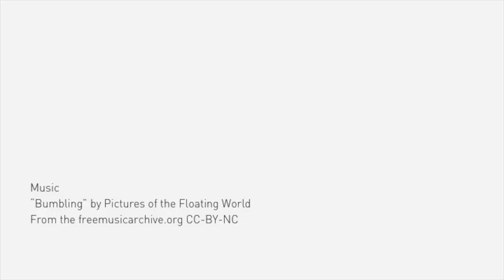EON's Pilbara program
A visit to the schools of Strelley, Yandeyarra, and South Hedland in the Pilbara.